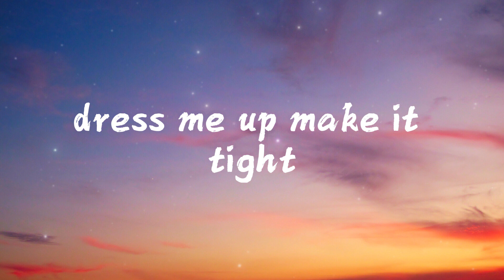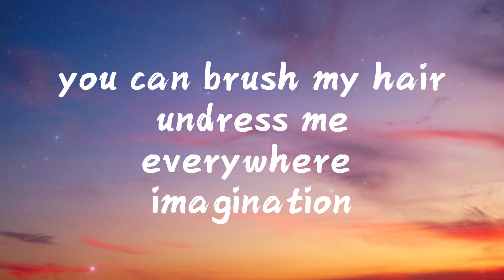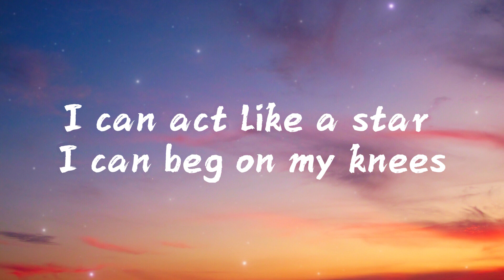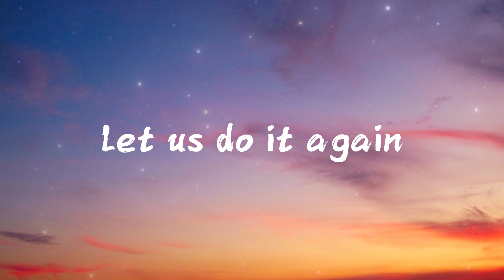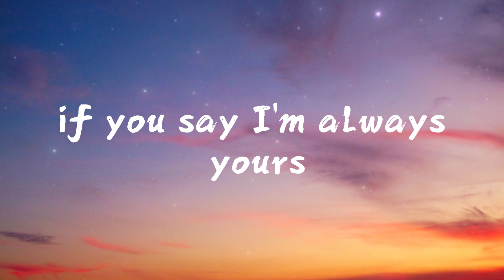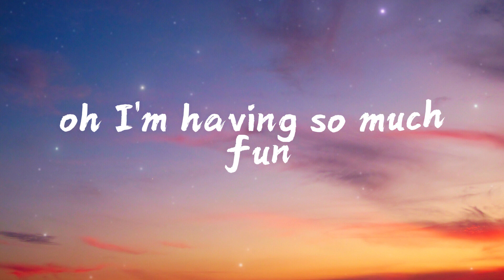Aqua - Barbie Girl (Lyrics)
Hiya, Barbie
Hi, Ken
Do you wanna go for a ride?
Sure, Ken
Jump in

[Bridge: Barbie]
Ooh woo

Ooh, ooh
Ooh, ooh

Ooh, ooh
Ooh, ooh

Ooh, ooh
Ooh, ooh